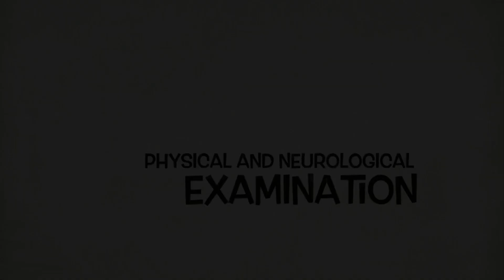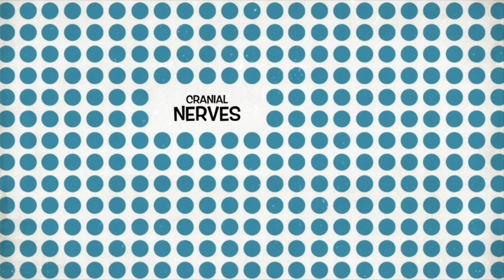PEDIATRICS - Physical and Neurologic Examination (2nd Year Med School)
HAHAHA Pagpasensyahan niyo na.